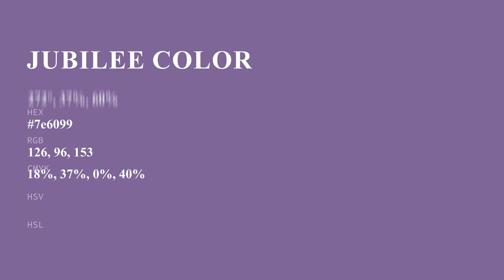Jubilee color 7e6099 hex color - Violet color - Cool color 7e6099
What color is Jubilee ? 7e6099 hex color - Violet color - Cool color 7e6099

Hex 7e6099 Color Code is also known as Jubilee color.